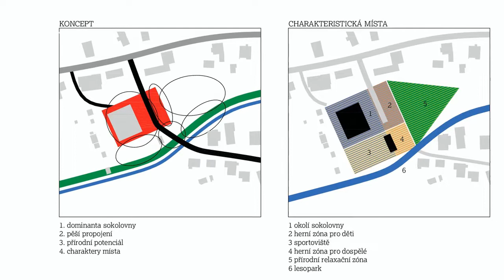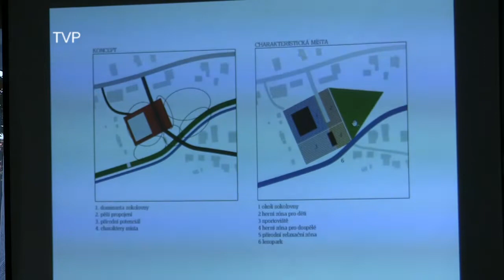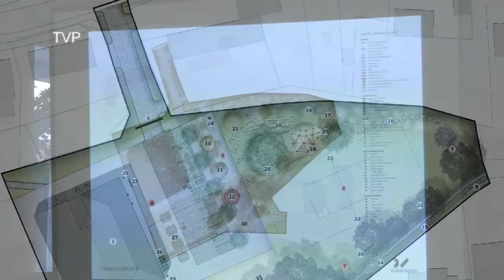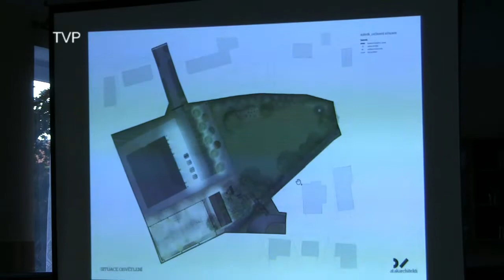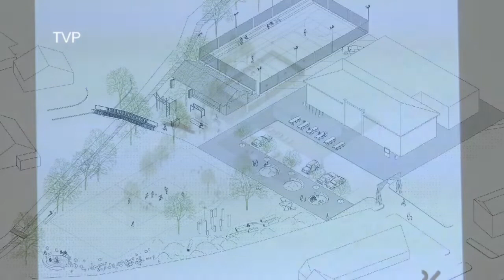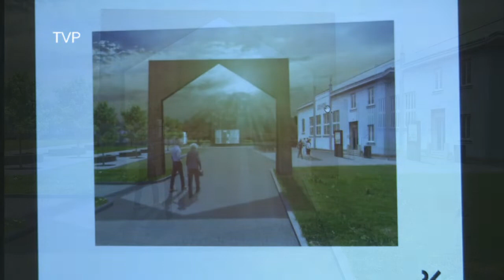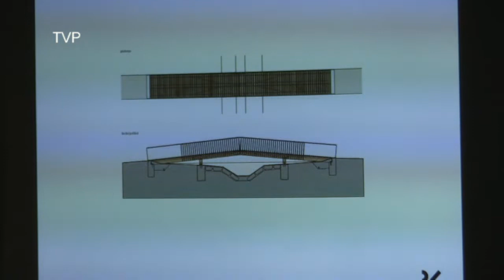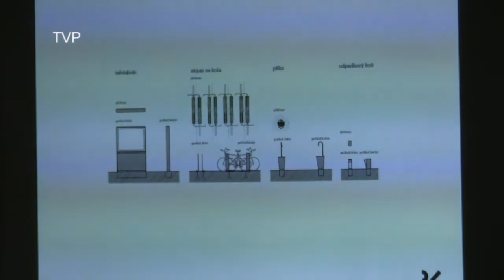Studie - Příšovická náves